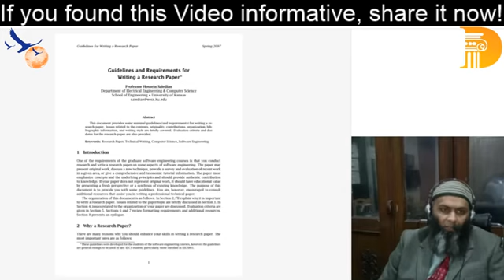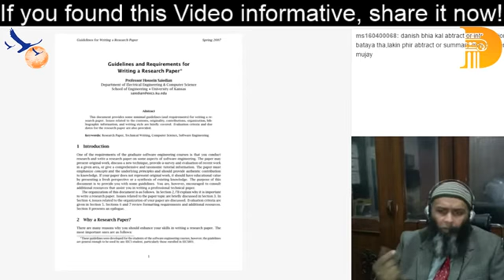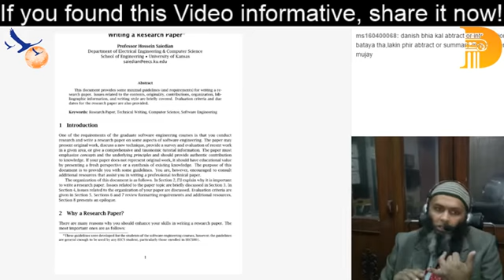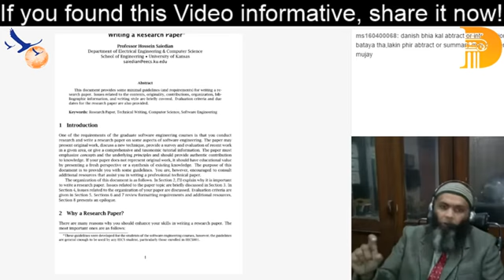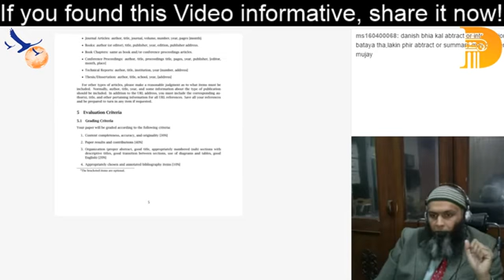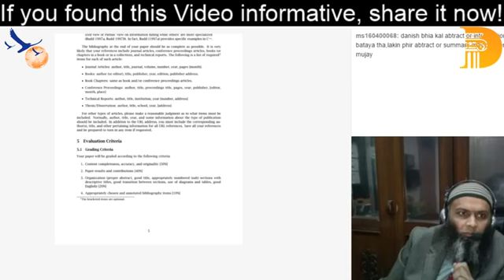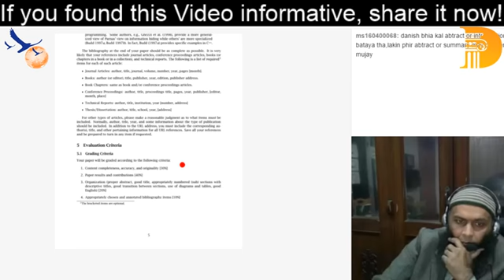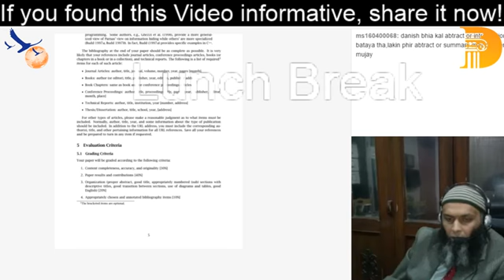how to write Research Methods ( Term Paper ) Part-2